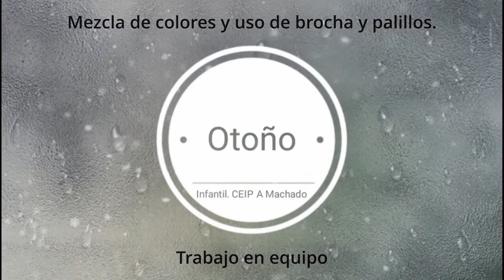Otoño y mezcla de colores. Infantil. CEIP Antonio Machado. Majadahonda. C. de Madrid